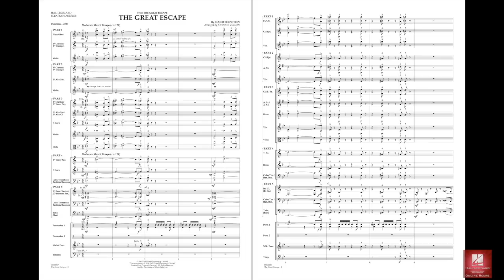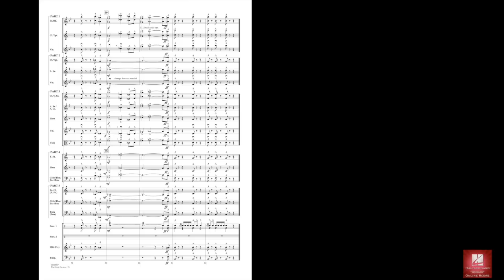The Great Escape (March) arr. Johnnie Vinson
FlexBand - Grade 2-3
From the classic 1963 film starring Steve McQueen, here is an adaptation of one of the most famous movie marches of all time! With flexible instrumentation, this arrangement will work with just about any band.
HL04003866
HL04003867